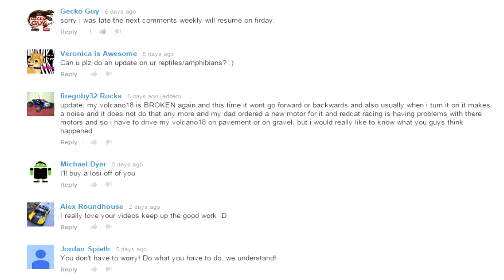comments weekly 36- NEW RC'S! NEW ANIMALS! THANK YOU! Gecko Guy-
Gaming Channel:
Q&A
RC RELATED
Q: Can you do a review video on _____ RC?
A: If you want to buy me it and send it to my house then yes. I buy rc's that I find interesting and that I want to buy.

Q: Can you make a running video on____?
A: I may already have it. search my channel.

Q: Do you do contests?
A: From time to time. I don't EVER give out prizes that are more than $20. it may sound cheap but I'm not going to buy a $600 kit and give it away for free. It would be for myself.

Please note, I do FREQUENT collection videos. What you see from a year ago, or tomorrow, or next week MAY NOT BE IN MY COLLECTION ANYMORE!

Q: do i sell my rc's
A: yes i do from time to time if i did not like the rc or if i do not feel like keeping it. THE LOSI MICROS ARE NOT FOR SALE!!

REPTILE RELATED:

Q: Can you do a setup video?
A: Just look at my tanks and get a basic idea. Be creative and do your own setups.

Q: Are you a reptile breeder?
A: No i am not.

Q: Do you want to trade reptiles?
A: No i don't. I like my babies and will never trade them.

Q: Do I sell reptile stuff?
A: No I do not.

Q: Will you buy ____ reptile and do a video on it?
A: NO! I WILL NOT BUY AN ANIMAL INTO MY HOUSE TO CARE FOR FOR THE SAKE OF YOUR ENTERTAINMENT!